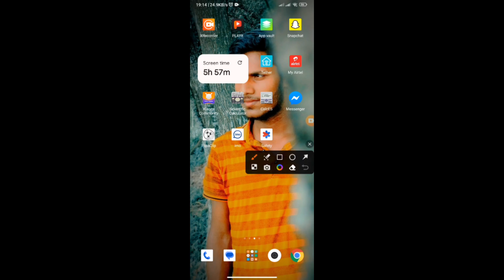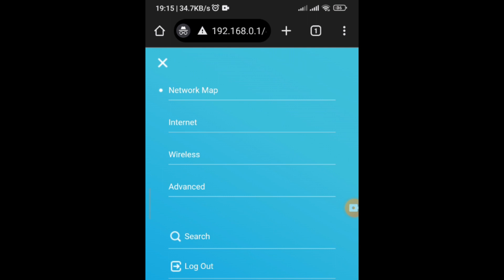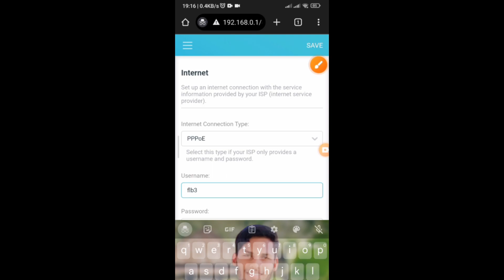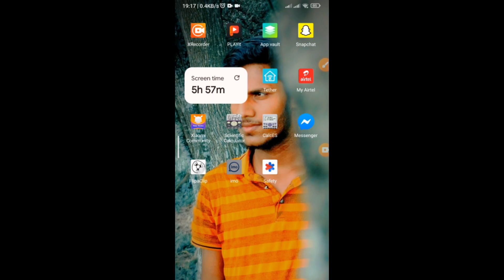TP LINK Router Configuration. Tp Link Router.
🔰My channel uploads videos about detailed settings of all wifi routers. For example: Tenda, TP Link, D Link, I Ball, MI Router, NetGar Router, Web Link Router, all types of router videos are uploaded. You can watch videos from this channel according to your router.

Router Configuration 2023
Router Configuration PPPoE
Router Configuration PPPoE 2023
Router Configuration Bangla